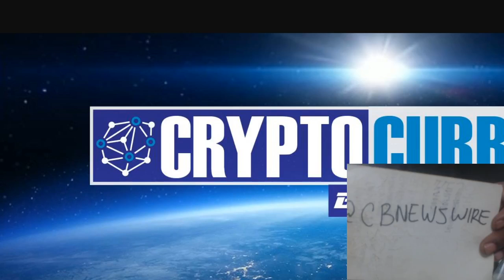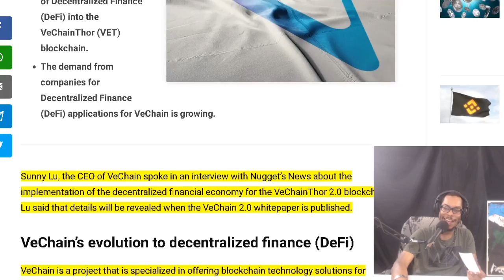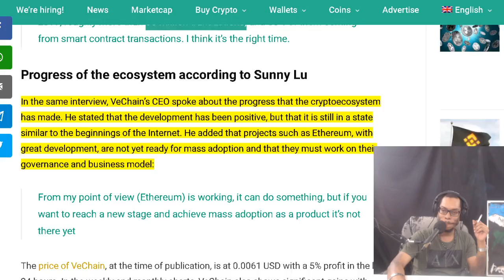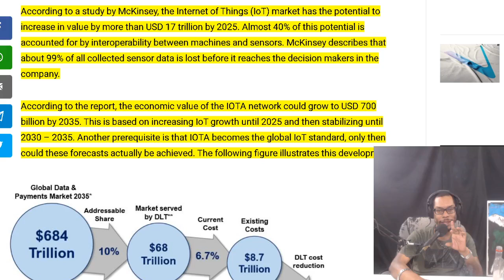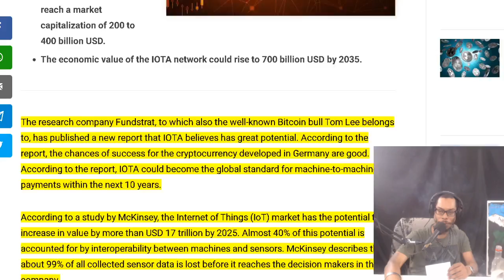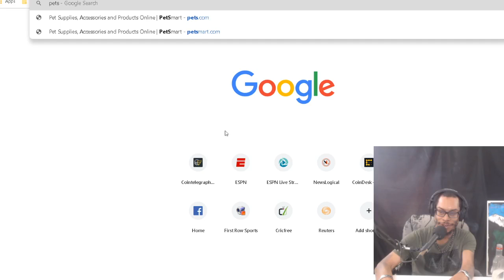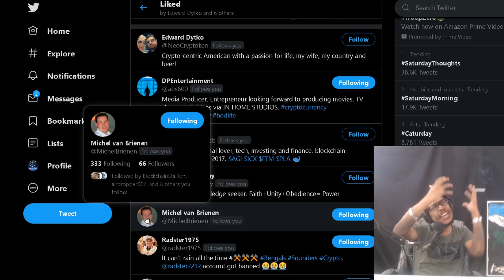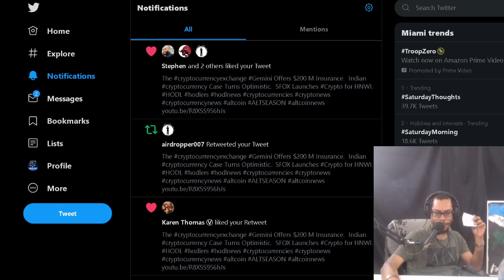VeChain Enters Billion Dollar DeFi Market. IOTA to Become Industry Standard. Hedge-Fund BTC Demand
VeChain will enter billion dollar DeFi market with VeChain 2.0.   Fundstrat report: IOTA becomes global industry standard and reaches price of 143 USD. Biggest Bitcoin Investment Trust Says Hedge-Fund Demand Booming

OFFICIAL MAILING ADDRESS:
Shomari Clarke